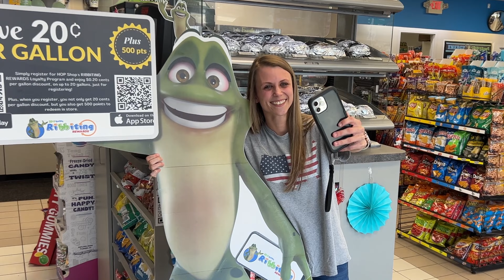Hopper by Your Side discobathroom hopshops.com